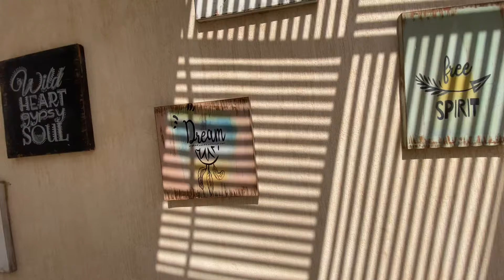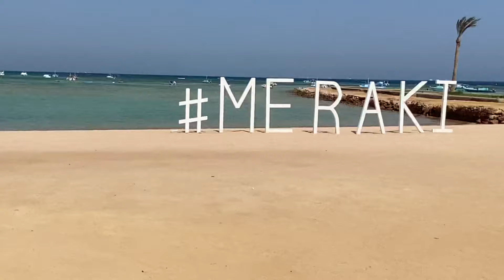MERAKI RESORT 4*, Adults Only; Только для взрослых; Hurghada, Egypt; Хургада, Египет